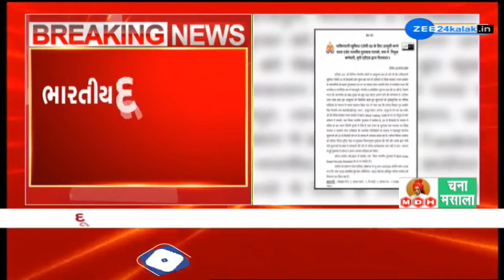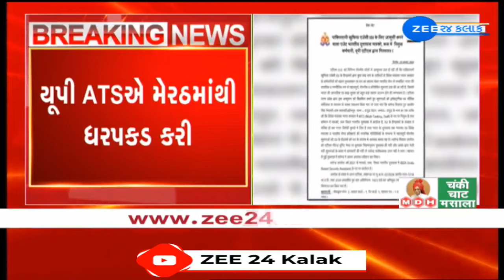BREAKING: UP ATS Arrests MEA Employee Satyendra Siwal Posted in Moscow For Spying For ISI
ભારતીય દૂતાવાસમાંથી ISIના એજન્ટની ધરપકડ...

યૂપી ATSએ મેરઠમાંથી ધરપકડ કરી..

ATSએ દૂતાવાસના કર્મચારી સત્યેન્દ્ર સિવાલની ધરપકડ કરી..

જાસૂસીના આરોપમાં ATSએ ધરપકડ કરી..

દૂતાવાસમાં IBSA પદ પર તહેનાત હતો સિવાલ...

ISIને ગુપ્ત માહિતી આપવાનો સત્યેન્દ્ર પર આરોપ...

મોસ્કો દૂતાવાસમાં તહેનાત હતો આરોપી...

યૂપીના હાપુડનો રહેવાસી છે સત્યેન્દ્ર સિવાલ.